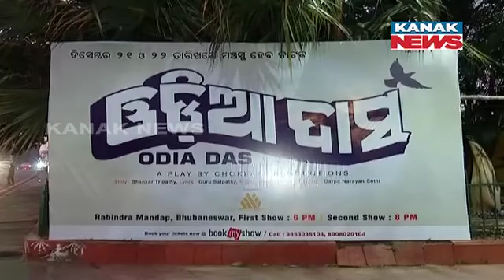Audience Throngs To Witness Special Play "Odia Dasa" At Rabindra Mandap On It's 2nd Day, Bhubaneswar